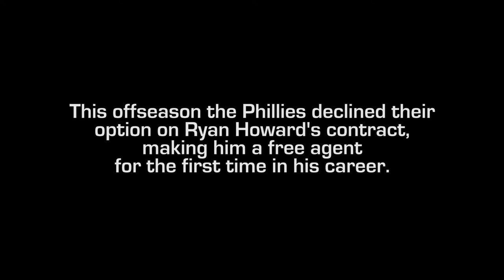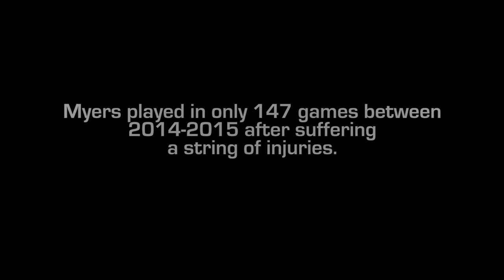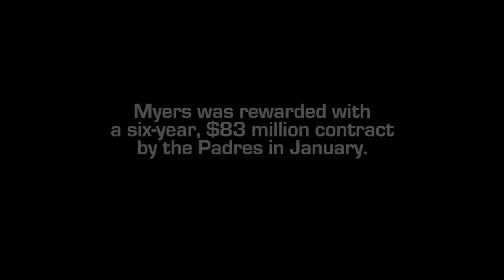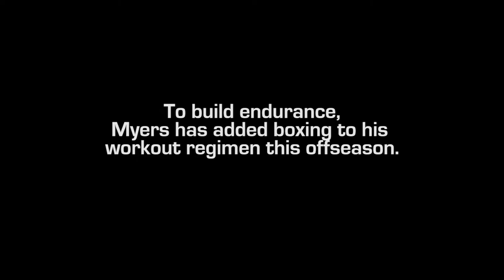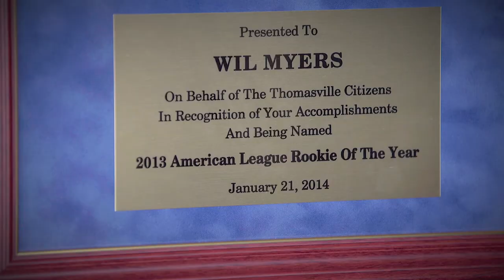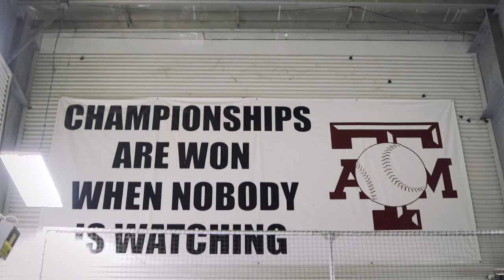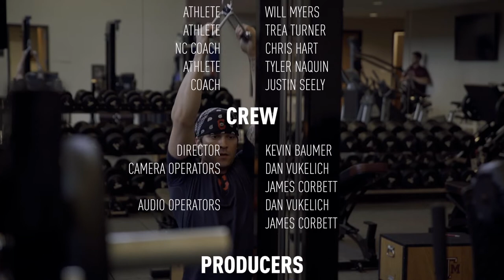BEST Young Baseball STARS